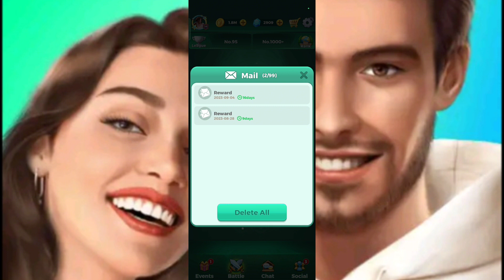Free Diamonds on Yalla Ludo by Waha